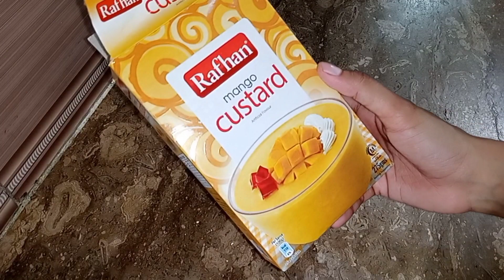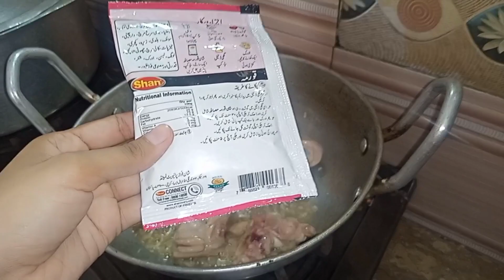Easy & Quick Dawat Routine | Dawat Vlog | Mango custard | Chicken biryani || dawat recipes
Easy & Quick Dawat Routine | Dawat Vlog | Mango custard | Chicken biryani | Chicken Korma recipe

dawat vlog
pakistani Recipes
chicken biryani
chicken korma
chicken recipes
mango custard
pakistani dawat vlog
life with asma
dawat routine
dawat menu
simple and easy dawat
pakistani dawat
easy & quick dawat routine
simple dawat
middle class dawat vlog
dawat recipes
raita
trending
dawat recipes
asma